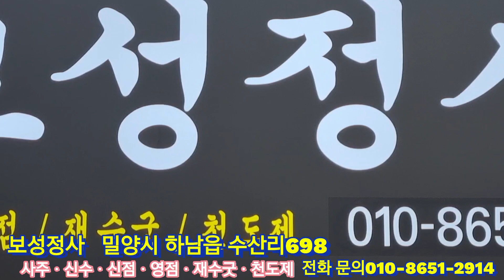오우!잘하신닷~보성정사(사주 신수 운세)ㅡ천사모ㅡ